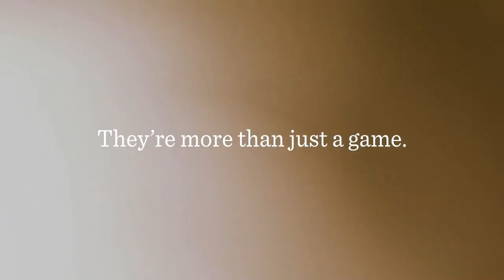24 Volleyball Borden vs West Washington